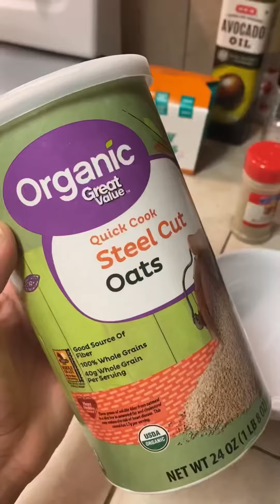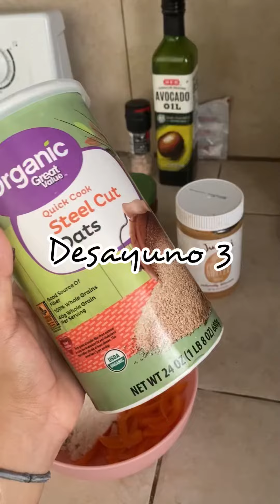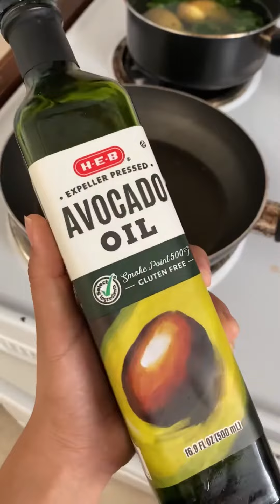IDEAS DESAYUNOS BLW | AC | RÁPIDAS Y FÁCILES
Holaaa! En lo que te pueda ayudar :) tenemos muchas más ideas creativas diarias que subo en historias de Ig 🤍 @cilusion

Códigos  % HIBOBI:
10% : INVCARO | 15% : INVCARO2